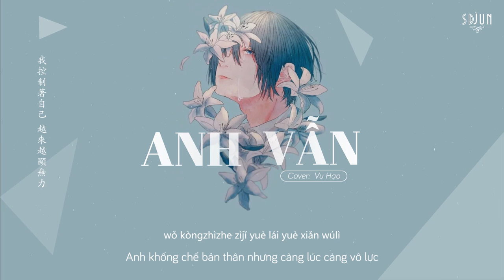[Vietsub] Anh vẫn (我還是) - Vu Hạo (于浩) Cover ♪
Bài hát: 我還是
Thể hiện 演唱: 于浩
Hát gốc: LoKk6
Lời bài hát 作詞: 江輝
Nhạc 作曲: 朱海威
sub: sdJun
Vui lòng không reup video và không sao chép bản dịch dưới mọi hình thức